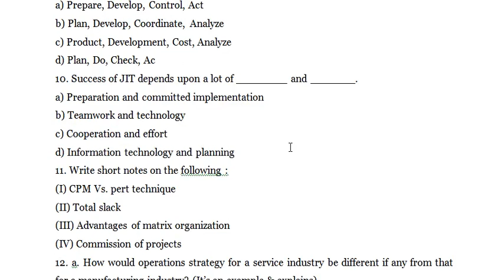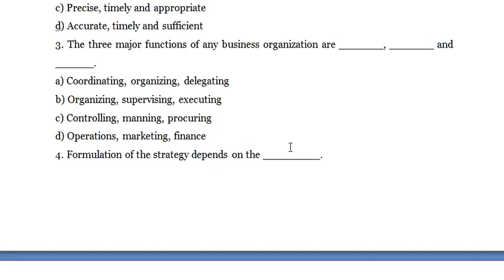OPERATIONS MANAGEMENT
Section –A
1. Production planning functions can be broadly identified as ______, _______ and _______.
a) Estimating , routing , distribution
b) Estimating, routing, scheduling
c) Estimating, distribution, collection
d) Distribution, collection, scheduling
2. For efficient process of order picking by personnel, communication plays a vital role in any
Organization and the directives they need to have are ____, _____ and _______.
a) Simple, clear and straight
b) Straight, clear and easy
c) Precise, timely and appropriate
d) Accurate, timely and sufficient
3. The three major functions of any business organization are _______, _______ and ______.
a) Coordinating, organizing, delegating
b) Organizing, supervising, executing
c) Controlling, manning, procuring
d) Operations, marketing, finance
4. Formulation of the strategy depends on the _________.
a) Assessments of strengths, understanding of the weaknesses, the nature of external environment and the resilience of the internal environment.
b) Understanding strategies, formulation of plans, utilization of resources, enabling opportunities
c) Resilience of internal environment, resilience of external environment, understanding
strategies, enabling opportunities
d) Decision making abilities, strategizing the actions, preparation of master plan, resource planning
5. Match the following:
P) Market analysis x) needs assessment
Q) Competitive priorities y) design analysis
R) Product design z) cost quality
Which of the following is correct?
a) P-X, Q-Y, R-Z
b) P-X, Q-Z, R-Y
c) P-Y, Q-Z, R-X
d) P-Z, Q-Y, R-X
6. All operation systems are based on criteria of _____, ______ and _____.
a) Output of product, specification of product and flow pattern
b) Input of product, characteristics of product and prices
c) Quality of services, operations and input of product
d) decision making ability, input of product and output of product
7. Consider the following statements:
P) Evaluation is done for the processes and quality assurance measures.
Q) Sometimes suppliers are given total responsibility for design, procurement of  materials, processing, Quality and deliveries as per schedules. Which of the following is correct?
a) Both are true b) Both are false c) True and false respectively d) False and true respectively.
8. The method used mainly where transportation costs either for distribution of products or collection Of materials from different suppliers is the main criterion.
a) Centre of gravity method
b) Break even analysis
c) Point rating method
d) Factor rating method
9. PDCA stands for ________.
a) Prepare, Develop, Control, Act
b) Plan, Develop, Coordinate, Analyze
c) Product, Development, Cost, Analyze
d) Plan, Do, Check, Ac
10. Success of JIT depends upon a lot of ________ and _______.
a) Preparation and committed implementation
b) Teamwork and technology
c) Cooperation and effort
d) Information technology and planning
11. Write short notes on the following :
(I) CPM Vs. pert technique
(II) Total slack
(III) Advantages of matrix organization
(IV) Commission of projects
12. a. How would operations strategy for a service industry be different if any from that for a manufacturing industry? (It’s an example & explains)
b. What are the levels of aggregation in forecasting for a manufacturing organization? How should this hierarchy of forecasts be linked and used?
13. How would forecasting be useful for operations in a BPO (Business processes outsourcing) unit? What factors may be important for this industry? Discuss.
14. A good work study should be followed by good supervision for getting good results. Explain with an example.
15. What is job evaluation? Can it be alternatively used as job ranking? How does one ensure that job evaluation evaluates the job and not the man? Explain with examples?
16. What is the impact of technology on jobs? What are the similarities between job enlargement & job rotation? Discuss the importance of training in the content of job redesign? Explain with examples?
17. What is internet connectivity? How is it important in to days business would with respect to materials requirement planning & purchasing? Explain with examples?
18. Would a project management organization be different from an organization for regular manufacturing in what ways? Examples.
19. How project evaluation different from project appraisal? Explain with examples.